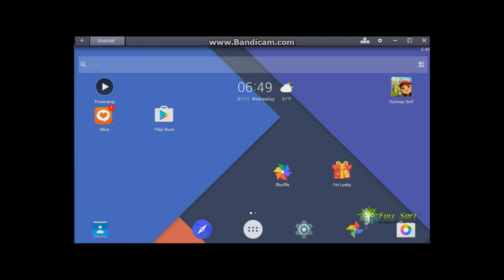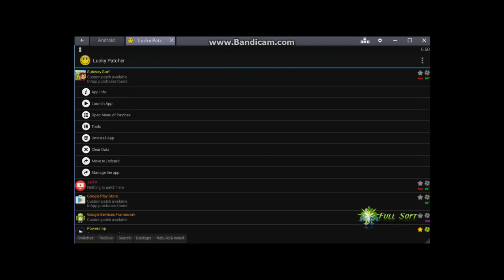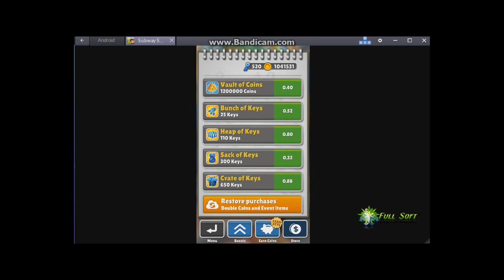subway surfers Coin & Keys Hack 1000000%